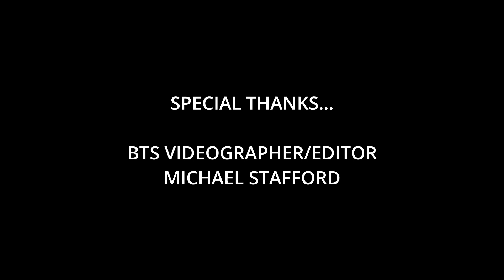Bullets, Brothers and Blood Behind The Scenes Day 8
Behind the Scenes of Johnny K. Wu's latest feature film "Bullets, Brothers, and Blood". BTS was filmed and edited by Michael Stafford

Day 8